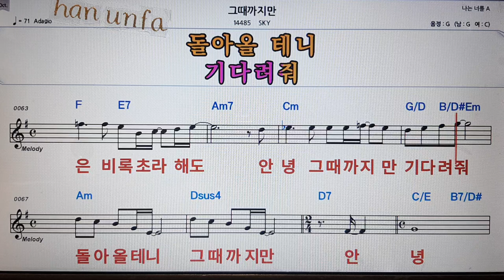그때 까지만/SKY💋노래방 반주*기타 코드 악보*가라오케💖Karaoke*Sheet Music*Chord*MR